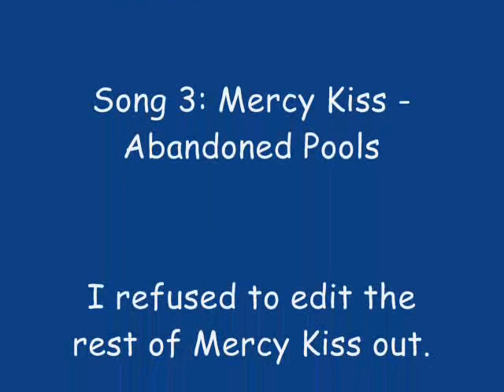Fujikawa vs. Vice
This is a video of some duels between the leaders of Gank-aholics Anonymous (A clan in Jedi Knight: Jedi Academy).